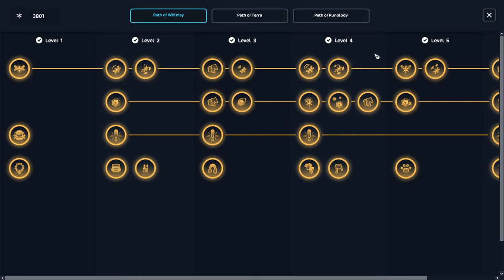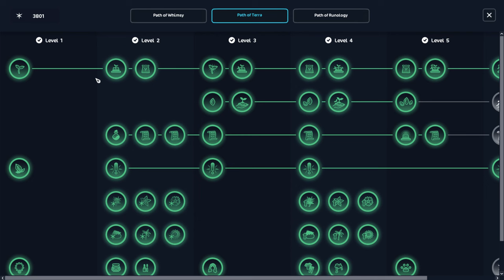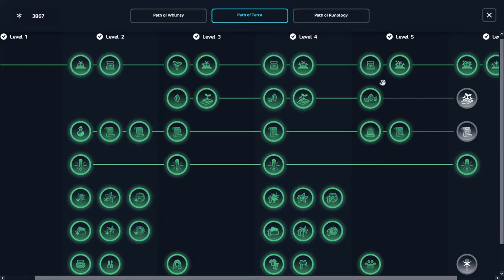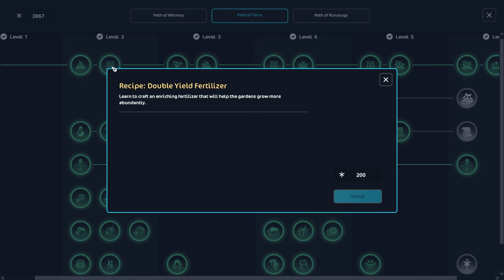Jak na zahradničení?🌺|| Star Stable CZ